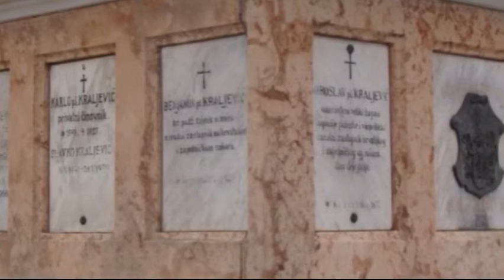Muzej Miroslava Kraljevića 1961. u Požegi